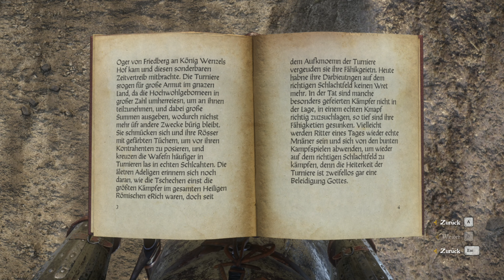Wir gehen Looten ⚔️Kingdom Come Deliverance⚔️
Kingdom Come: Deliverance ist ein Rollenspiel mit offener Spielwelt, das euch auf eine abenteuerliche Reise ins Heilige Römische Reich entführt.

⏩  📺 Besucht mich doch auch in denn Livestreams auf Twitch ⏪

⏩ Wenn ihr wollt könnt ihr mich auch mit einer kleinen Spende Unterstützen ⏪